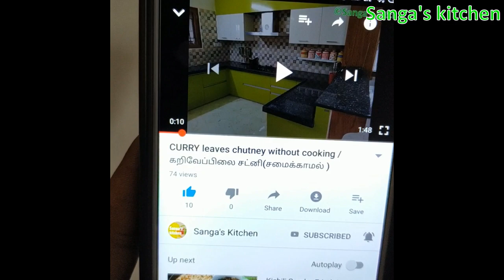Dates and nuts beeda - Sugar free - சத்தான பேரிச்சம் பழ நட்ஸ் பீடா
No sugar or artificial sweetener added. Do checkout the video for recipe.
Suggested videos